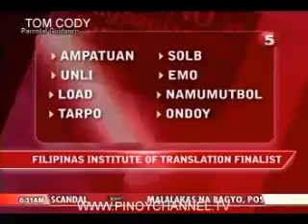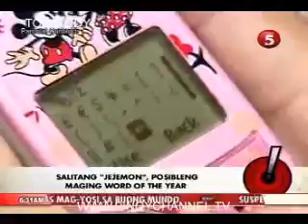BULSEI-MAY31_chunk_9.mp4